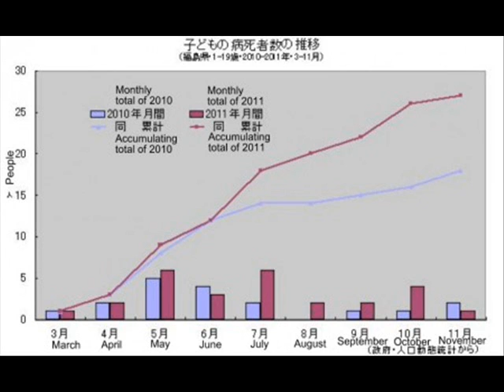'Chernobyl Diaries' is a One Red Hot Mess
Poor decisions and bad luck are contingencies of most horror films. Marion Crane decides to take a shower at the Bates Motel. People on Amity Island continue to swim in sharky water. The kids on Elm Street can't stop falling asleep. All that appears to be motivating anybody in "Chernobyl Diaries" to do anything is paltry screenwriting. Chris and Amanda and Natalie visit Chris's brother, Paul, in Kiev. The plan is to go to Moscow, but Paul thinks it would be fun to pile inside a stranger's van and head to the site of a town abandoned after the Chernobyl nuclear plant disaster in 1986.